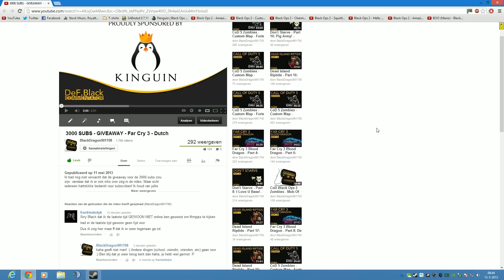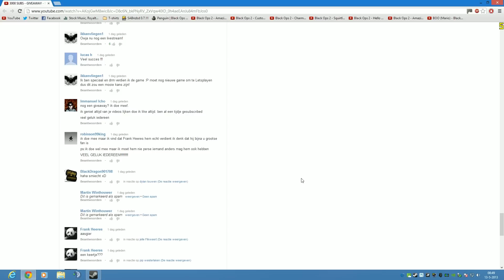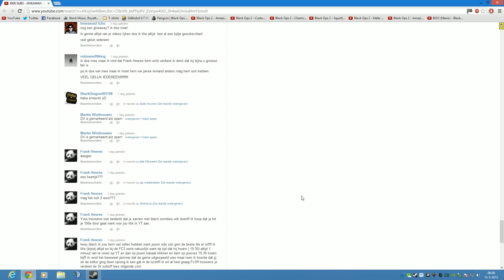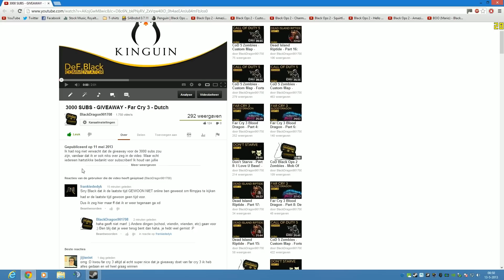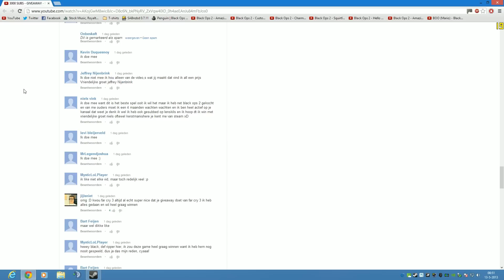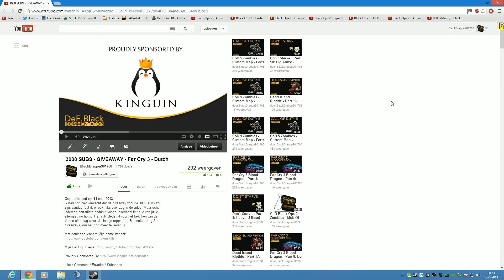WINNAAR - Far Cry 3 Giveaway! - Dutch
Om 20:30 Don't Starve online! Verder meld ik in deze video wat dingen, waaronder de winnaar van Far Cry 3!!